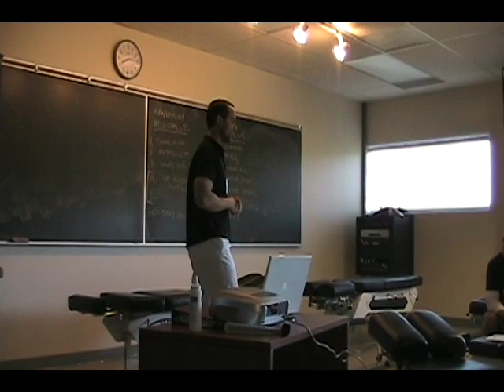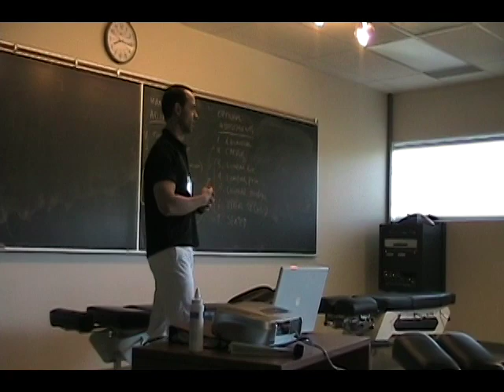Functional Anatomic Palpation Systems - Dr. Spina